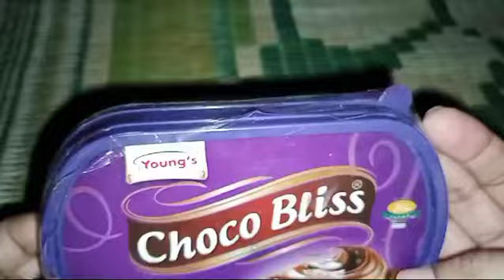unboxing choco billss